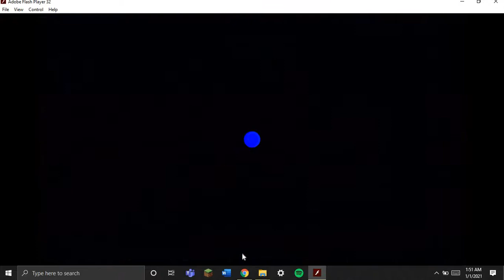Papa Louie 2 level 9 (boss) in 50: 100ms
I just got level 6wk4 wr so i played this for fun and beat my wr in 2 minutes